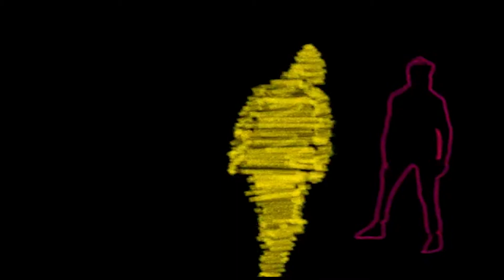More Days Like This #111 - Days Are Forever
Brothers Vinyl presents: More Days Like This

An Experiment in spending every day doing what you love

365 SONGS IN 365 DAYS
Day #111
Music + Engineering: Brothers Vinyl

Video Footage by: Jihae Sophia Lee
Photo by: Patrick Feller